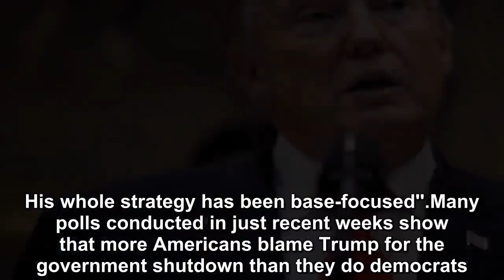TRUMP’S UNPOPULAR PRESIDENCY JUST RECEIVED ITS WORST NEWS TO DATE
There were many who believed it could never happen. But ever since the day Donald Trump came parading down the escalators at Trump Tower, his base supporters, primarily white, have been steadfastly be